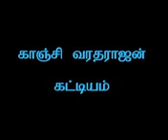Kanchi Varadarajan kattiyam | Sri APNSwami